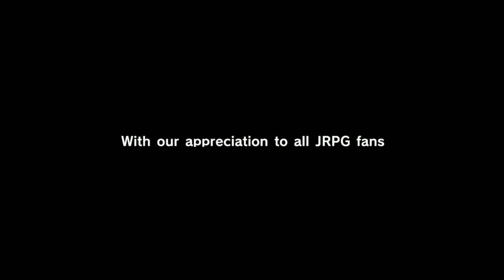Perang Pertama - Part 7 - Eiyuden Chronicle Hundred Heroes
Cerita kali ini setelah kita mengetahui bahwa ada komplotan yang berusaha membuat perang antar negara, kita dihadapkan dengan perang pertama kita di game ini.